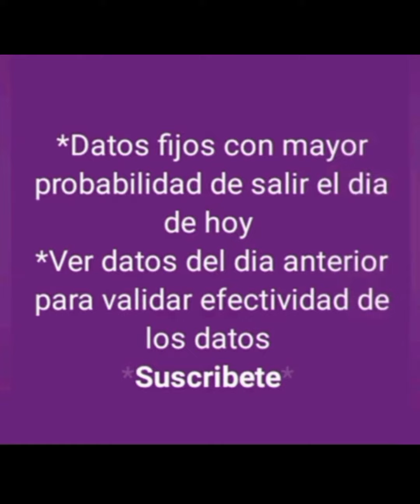DATOS FIJOS DE ANIMALITOS DE LOTTO ACTIVO PARA HOY 19-05-2024